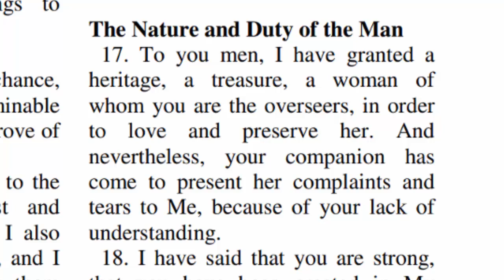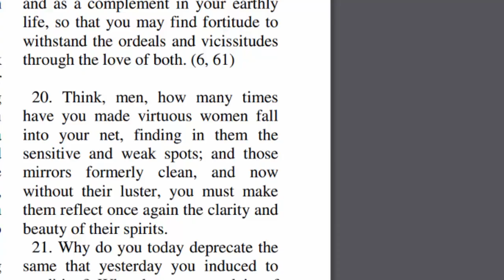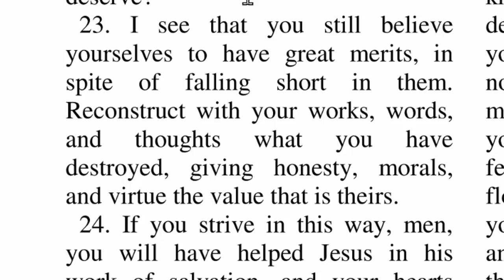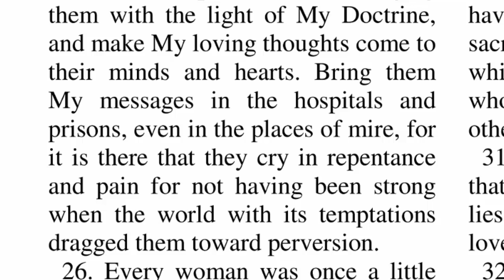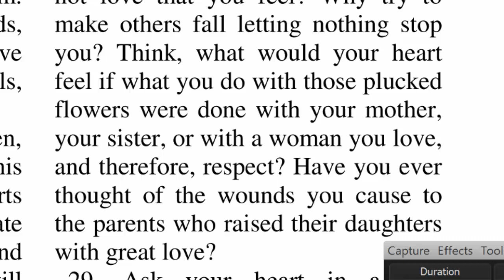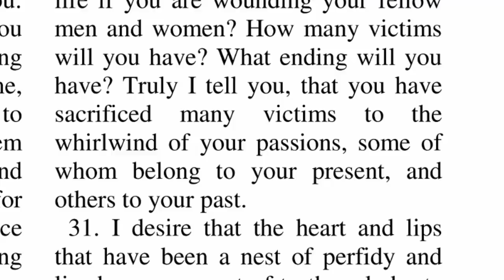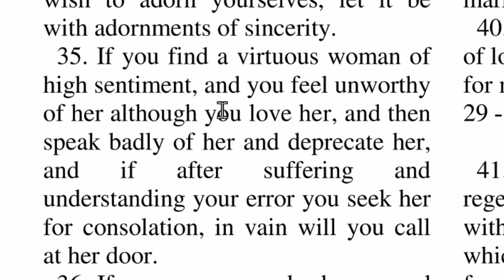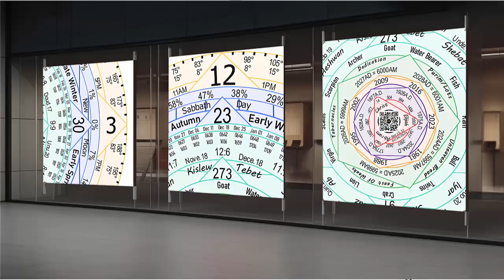The Nature and Duty of the Man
17. To you men, I have granted a
heritage, a treasure, a woman of
whom you are the overseers, in order
to
love and preserve her. And
nevertheless, your companion has
come to present her complaints and
tears to Me, because of your lack of
understanding.
18. I have said that you are strong,
that you have been created in My
image and likeness, but I have not
sent you to humiliate the woman and
make her your slave.
19. I have given you strength, so that
you may represent Me in your home;
strong in virtue, in talent, and I have
given you a woman as a companion
and as a complement in your earthly
life, so that you may find fortitude to
withstand the ordeals and vicissitudes
through the love of both. (6, 61)
20. Think, men, how many times
have you made virtuous women fall
into your net, finding in them the
sensitive and weak spots; and those
mirrors formerly clean, and now
without their luster, you must make
them reflect once again the clarity and
beauty of their spirits.
21. Why do you today deprecate the
same that yesterday you induced to
perdition? Why do you complain of
the
degeneration
of
women?
Understand that if you had led them
on the path of My Law, which is the
300
Chapter 33 – Men and Women, Parents and Children, Family and Marriage
law of the heart and the conscience, of
respect and charity, loving them with
a love that elevates instead of the
passion that degrades, you would not
now have reason to cry and complain,
and they would not have fallen.
22. Men seek and demand that
women have virtues and beauty; why
do you demand what you do not
deserve?
23. I see that you still believe
yourselves to have great merits, in
spite of falling short in them.
Reconstruct with your works, words,
and
thoughts
what you have
destroyed, giving honesty, morals,
and virtue the value that is theirs.
24. If you strive in this way, men,
you will have helped Jesus in his
work of salvation, and your hearts
will feel joy when you contemplate
the homes honored by good wives and
worthy mothers. Your happiness will
be great when you see virtue return to
those who had lost it.
25. Redemption is for everyone.
Why should not even the most sinful
be saved? For that reason I tell you:
Men, work with Me to save those you
have led to perdition, encouraging
them with the light of My Doctrine,
and make My loving thoughts come to
their minds and hearts. Bring them
My messages in the hospitals and
prisons, even in the places of mire, for
it is there that they cry in repentance
and pain for not having been strong
when the world with its temptations
dragged them toward perversion.
26. Every woman was once a little
girl, every woman was once a virgin,